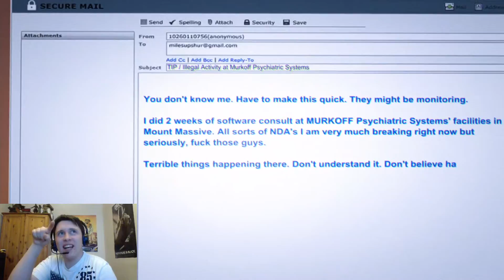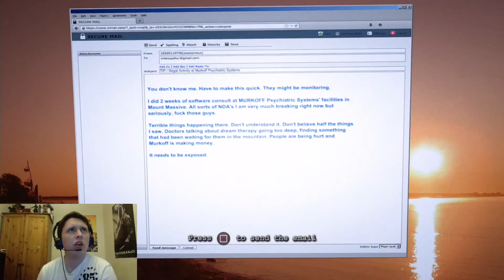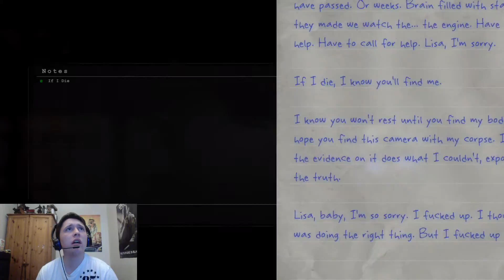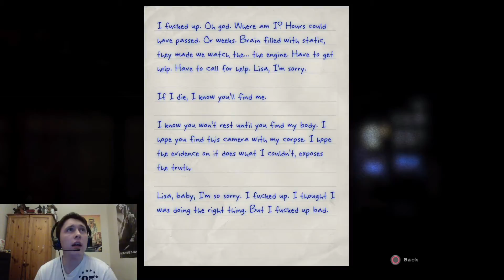Lets Play Whistleblower DLC #1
so i had this great insane idea to buy and play the outlast dlc whistleblower... what a fun idea!

have a nice day and earn a platinum!